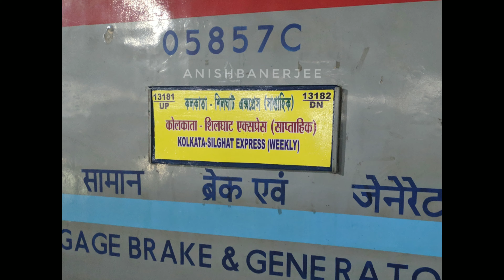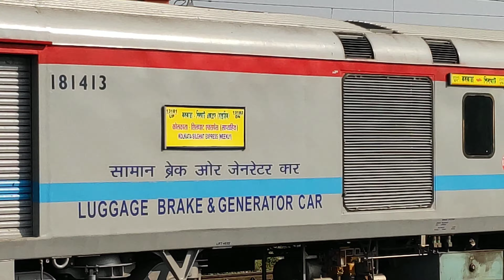Silghat Kolkata Express | Decorated Inaugural Run | Assam Kolkata Connection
Central Assam gets a Kolkata connection - 13181/2 - this is 03182 SHTT KOAA Express, on its inaugural run, with LHB Coaches, led by 40443 Siliguri WDP-4D. It was wonderfully decorated, and some of that still remains, after the long run.

It will share rake with 13167/8 KOAA AGC KOAA Express.